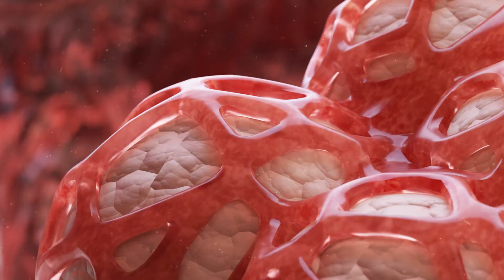Unraveling Asbestosis: A Microscopic Battle Inside Your Lungs | What Exactly Happens?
🔬🫁 Dive into the microscopic world of lung health with this eye-opening 1-minute video, presented in stunning 4K resolution. Join Asbestos Attorney Justinian C. Lane from Asbestos Claims Law as he meticulously explains the insidious journey of asbestos fibers in the human body, from inhalation to the development of severe diseases like asbestosis, mesothelioma, and various cancers.

🧬 What's Inside:

Invisible Invaders: Understand how tiny, indestructible asbestos fibers can bypass our natural defense mechanisms and embed themselves deep within lung tissue.

A Battle Within: Witness the body's desperate fight against these foreign invaders, where even the resilient macrophages fall victim to the sharp, piercing nature of asbestos fibers.

Chemical Chaos: Explore the catastrophic aftermath as damaged macrophages release misleading chemical signals, inadvertently promoting the growth of carcinomas and releasing harmful free radicals.

A Slow Unfolding Tragedy: Grasp the long-term consequences of asbestos exposure, which may take decades to manifest as life-threatening conditions like asbestosis, mesothelioma, and various forms of cancer.

🛑 Key Takeaways:

Asbestos exposure poses a silent yet profound threat to lung health and beyond.

The body's response to asbestos can inadvertently lead to severe health complications.

Awareness and understanding of these processes are crucial for early detection and prevention.

📚 Stay Informed & Stay Safe:
JC's detailed analysis offers a rare glimpse into the devastating effects of asbestos on a microscopic level.